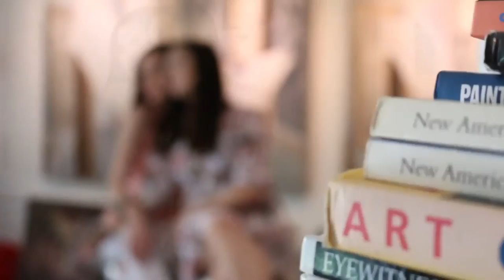Michelline & Maxine Syjuco featured in HighLife Magazine (Behind the Scenes)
Businessworld's HighLife Magazine features Michelline and Maxine Syjuco in "Breaking the Stereotype, the Syjuco Way" | Behind the Scenes: Videography by Paolo L. Lopez / Editing by Nina Diaz / Photography by Jonathan Baldonado | 2016